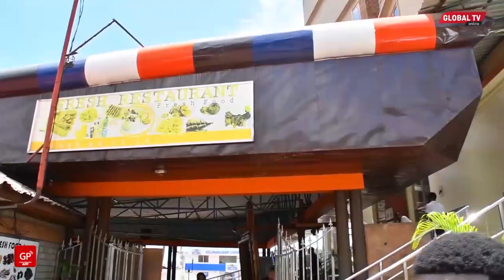WAZIRI JERRY SILAA AKERWA MFANYABIASHARA KUSUMBULIWA - ATOA TAMKO HILI...